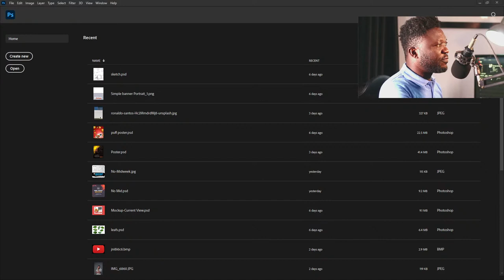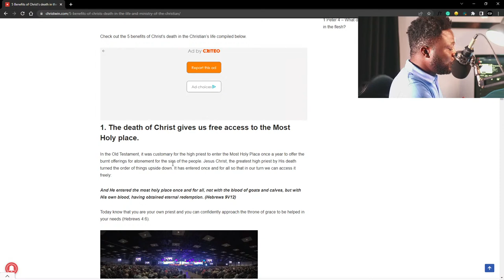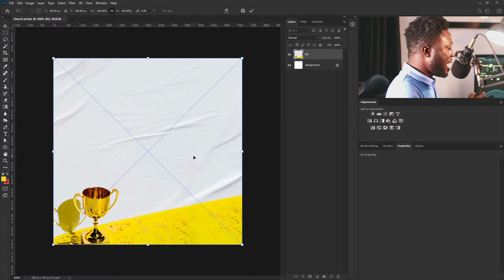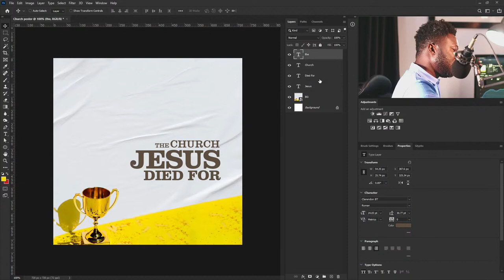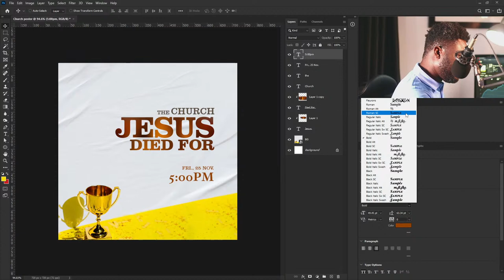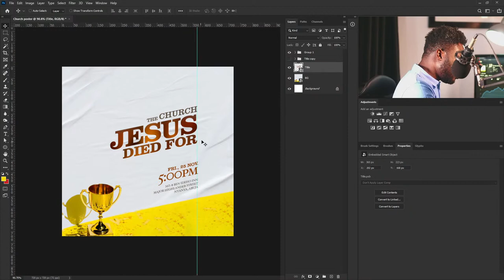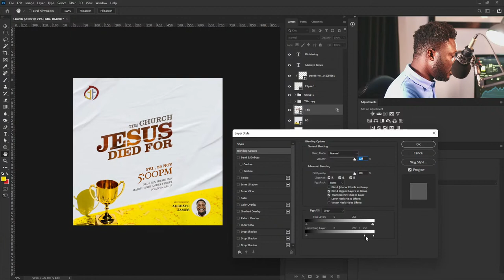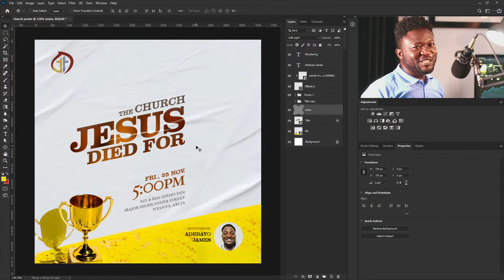How to Design a Church Social Media Flyer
In this video, I explained how your background can shape the layout of your project.

What you will learn:

1. How To Use the Right Font
2. Design Layout
3. How to Create Depth
4. How to Combine Colors